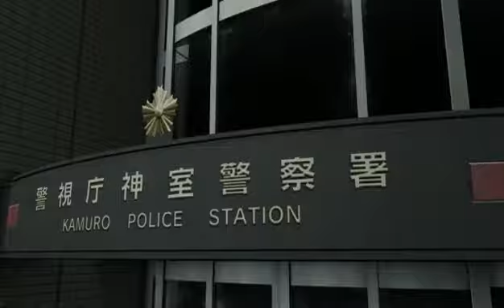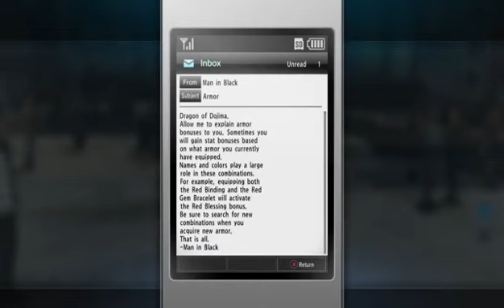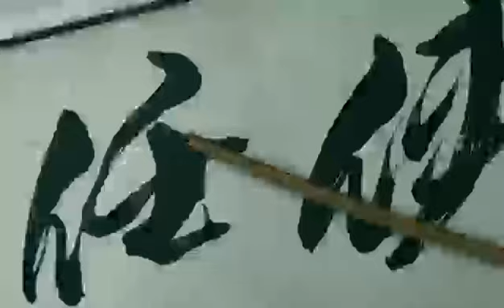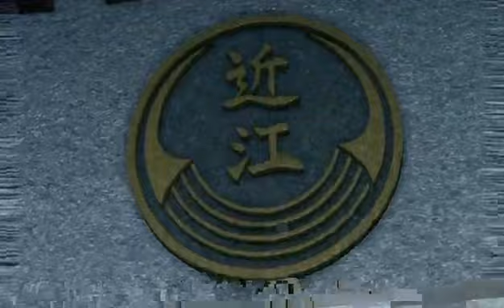Yakuza Kiwami 2 #3